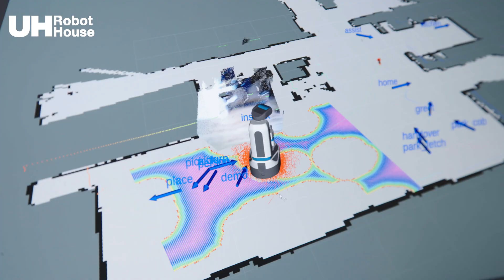Robot Lab Live: Robot House - University of Hertfordshire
On the 21st June 2023, eight of the UK's top robotics research centres will be showing off their cutting-edge research in Robot Lab Live. Hear from the University of Hertfordshire Robot House Team about their live demo for the UK Festival of Robotics.